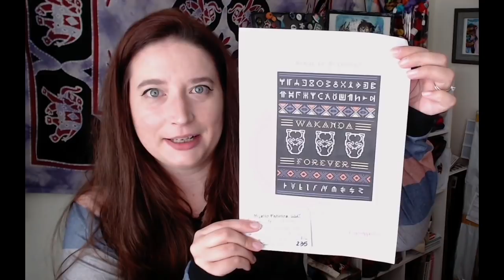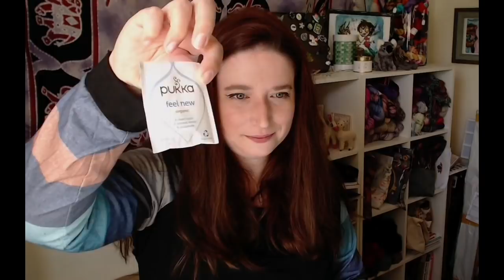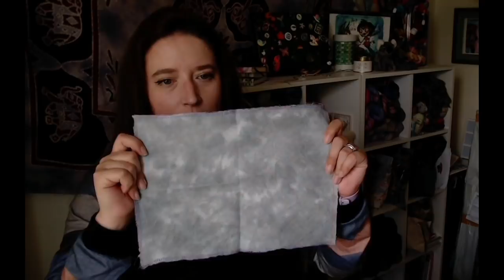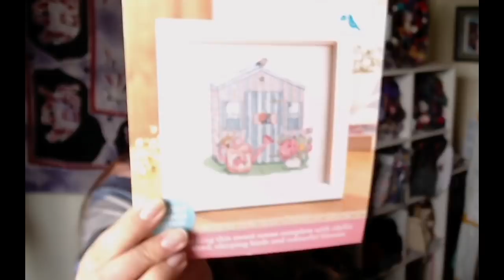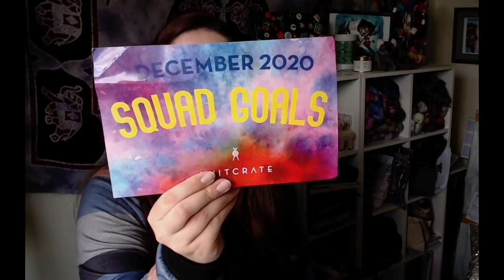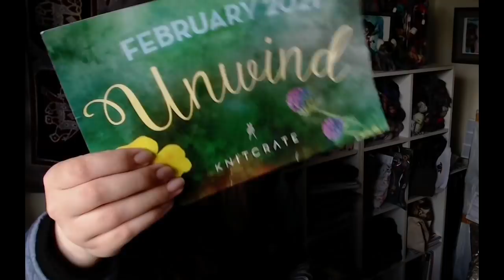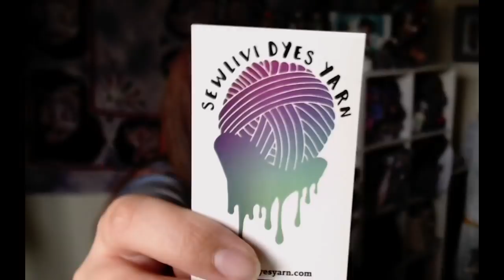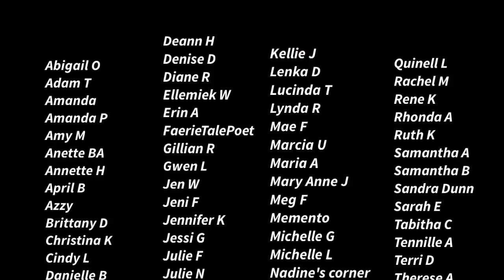Flosstube #55: Did Someone Say HAUL?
Open me!

-You must fill in the Happy Mail Form listed below.
-Write the 'magic word' somewhere in your comment. You can enter for as many of the prizes as you like, but only write one comment.
-Random Youtube Comment Generator will pick the comments with the 'magic word' and I will search for the winning person's name in the form. If you have not filled in the form, I will run the generator again.
-You must be over 18 years old.
-Winner chosen when I film the next Flosstube episode!

(Does not apply to 3 or 6mo subscription as they have a built-in discount).